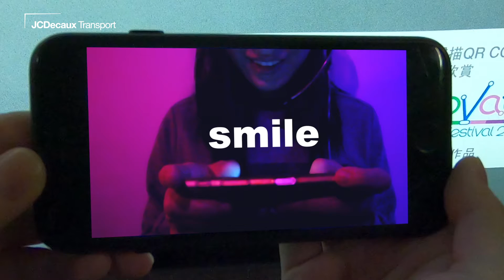JCDecaux Transport ( Hong Kong ) - MTR advertising Giordano IF 2018